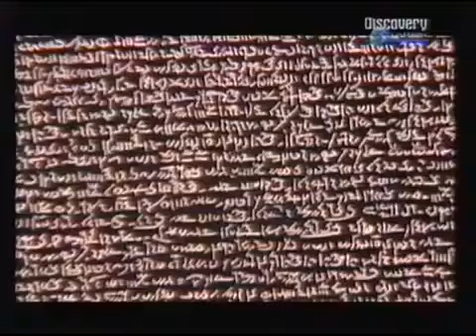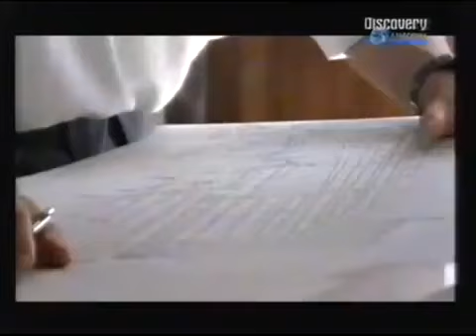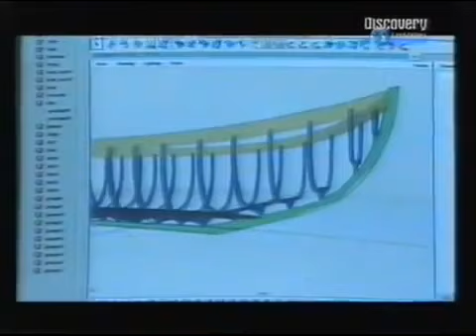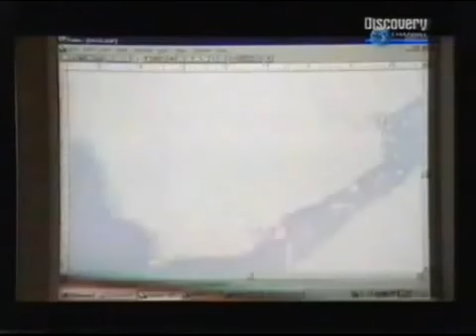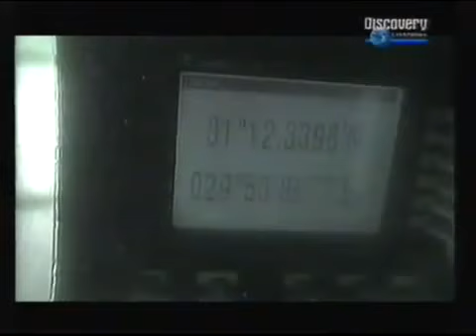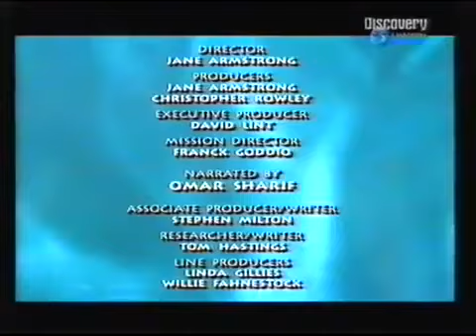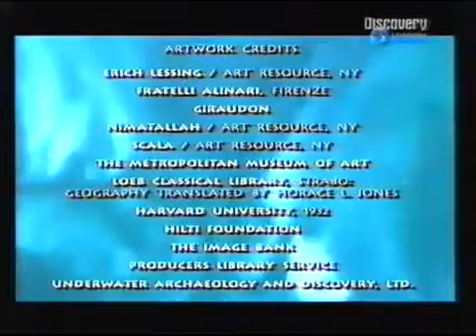Cleopatra's Palace In Search Of A Legend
(Egypt History Documentary)
This Channel Does Not Own content of this Video

Documentary of an underwater archaeological expedition led by French explorer Franck Goddio that explores the sunken ancient city of Alexandria, Egypt, where Cleopatra made her home over 2,000 years ago. The underwater exploration team uses advanced scientific methods to locate the remains of Cleopatra's sunken palace as well as the entire submerged Royal Quarters in the harbour of modern Alexandria. Also uses re-enactments, computer graphics and animation to present a picture of Cleopatra's life in ancient Alexandria.